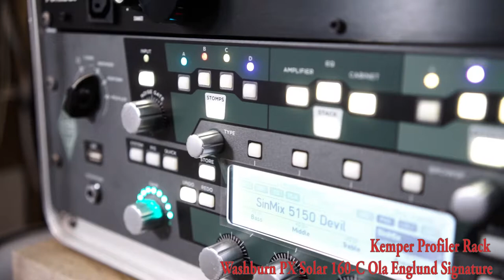Rock in 82' - EDANE (Guitar Cover) Hazlan ( Free profiler download link )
Credits to :
Edane Band

Gear
Washburn PX Solar 160 C Ola Englnd
Tune Drop D
Kemper profiller
SinMix Patches Free Profiler

Video taken and editing by Abd Ghop

Comment sak enakmu